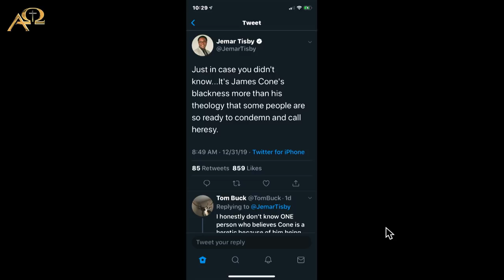Jumbo Edition of the Dividing Line Despite Technical Challenges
Started off with some exciting news about the upcoming Rome/Israel/Athens/Ephesus cruise in September (see the previous article here on the blog).  Then we looked briefly at Jemar Tisby's comment about James Cone before looking at a very, very odd piece from Facebook identifying Yahweh as Satan (yes, Marcion still prowls the earth).  Then we got into the heart of the program by looking at a recent video by Jay Dyer on why he is no longer a Protestant.  I challenged the Reformed in the audience to really know what they believe so that they can recognize these kinds of arguments.  Lots of reading recommendations provided as well.  Get a deep seat in the saddle for this one!